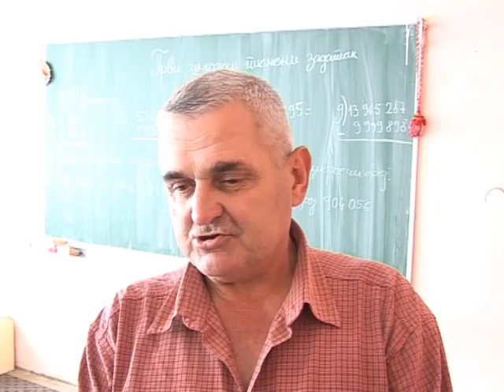Najveći problem bio bi zatvaranje područne škole - R.Miletić, OŠ Veselin Masleša, Foča